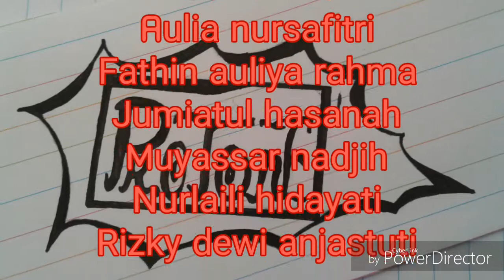TUBOL TEMPAT SAMPAH DARI TUTUP BOTOL PENANAMAN PPK DLM PEMBELAJARAN BIOLOGI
KLP1-XMS1-SMAN1 SELONG-APON.P-KESHARLINDUNG DIKMEN-2017